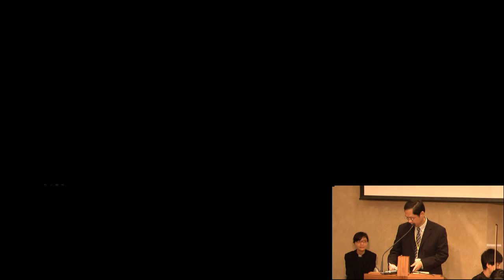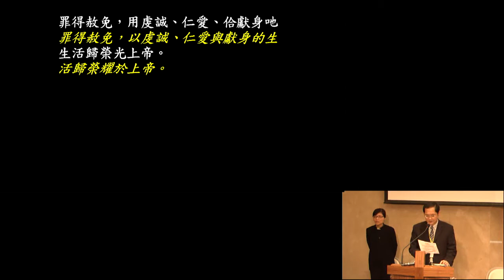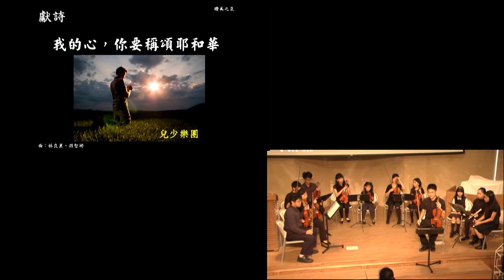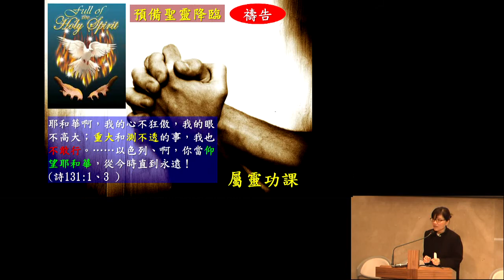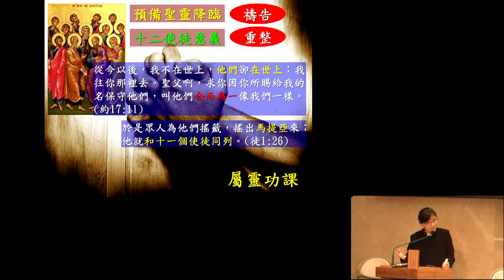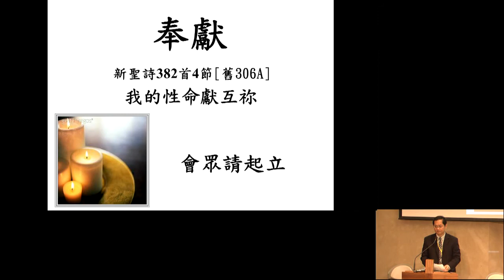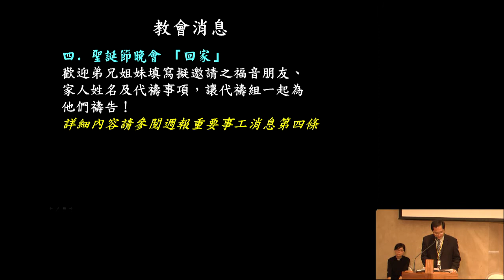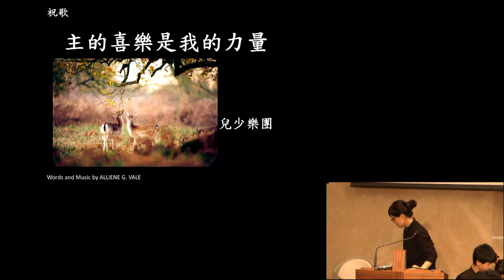131027 主日崇拜 (聯合禮拜) 來做上帝的選民